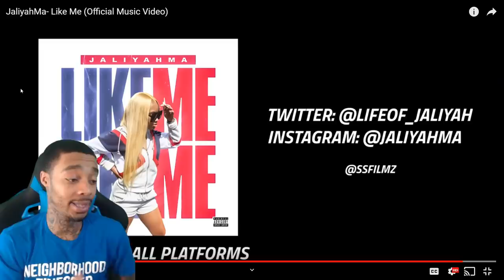FlightReacts JaliyahMa- Like Me (Official Music Video)